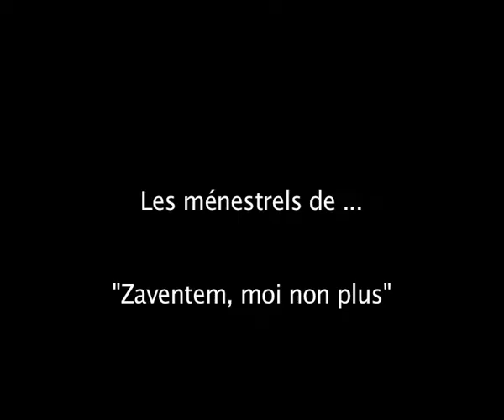"Zaventem, moi non plus" au TTO - spot 2 - les ménestrels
A Zaventem, une femme attend son avion depuis 36 ans. C'est long, mais elle aime bien. La goutte qui fuit du radiateur aussi, elle aime bien. Mais ce qu'elle préfère, ce sont les 3 chevaliers du ciel qui font l'aérodrome depuis 36 ans. Aujourd'hui, elle va s'envoler ... enfin peut-être.
Une création du cultissime Charlie Degotte qui conjugue ici son amour du Rien au subversif futur, dans un texte frappé au coin de la plus pure grammaire absurde. Une comédie héroïque en l'air pour un quatuor d'acteurs à la vis-comica kérosène.
Au TTO du 10 mars au 03 avril 2010. Infos et résa: 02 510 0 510